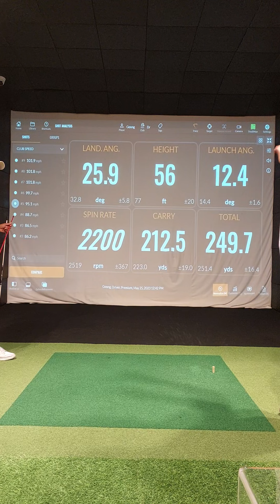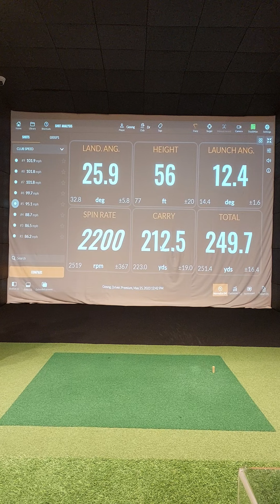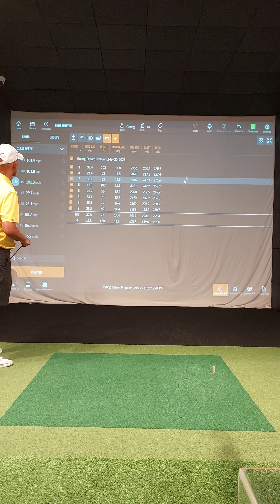การอ่านค่า จากเครื่อง trackmanEp. 4 = Land , height , launch angle